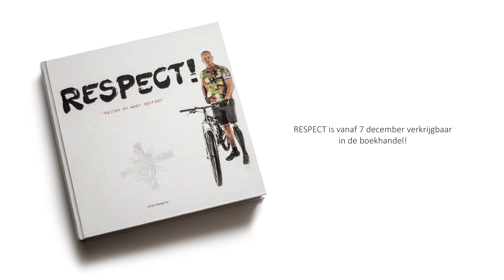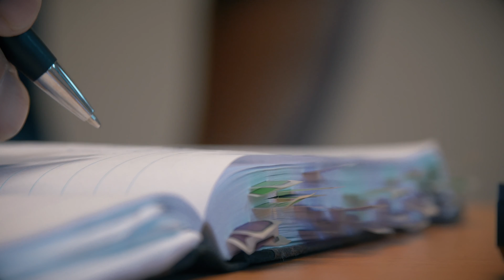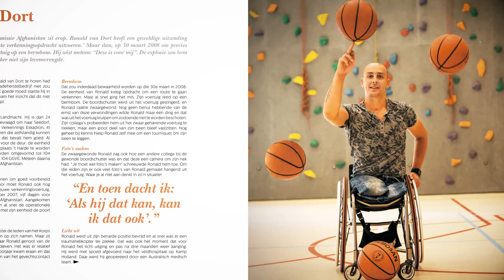RESPECT! Achter de schermen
Een kijkje achter de schermen van het boek RESPECT! ‘Vallen en weer opstaan’.

Maak kennis met eindredacteur Ilse de Boer en fotograaf/auteur Johan Bergsma en ervaar hoe dit boek vol foto’s en verhalen over gewonde veteranen tot stand is gekomen.

Johan Bergsma nam het initiatief. Als oud militair en veteraan kent hij als geen ander de invloed die een uitzending naar een spanningsbied op militairen heeft. Hij bezocht de veteranen, stelde ze vragen en maakte de foto’s. Ilse de Boer kent de Defensie organisatie niet, maar werd geraakt door de openhartige manier waarop de verhalen verteld en opgeschreven waren. Zij stroomlijnde de geschreven context en maakte er één geheel van.

RESPECT! ‘Vallen en opstaan’, wordt op 7 december a.s. aangeboden aan de minister van Defensie en zal vanaf die dag verkrijgbaar zijn in de boekwinkel. Zie voor meer informatie